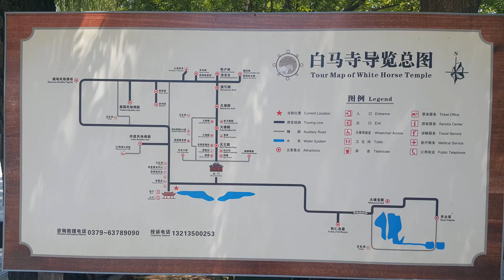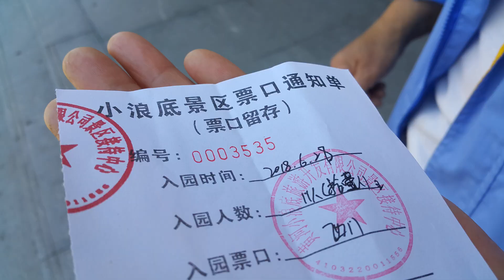游走世界之洛阳白马寺小浪底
白马寺（White Horse Temple），中国第一古刹，世界著名伽蓝。位于河南省洛阳市，始建于东汉永平十一年（公元68年），是佛教传入中国后兴建的第一座官办寺院，乃中国、越南、朝鲜、日本及欧美国家的“释源”（释教发源地）和“祖庭”（祖师之庭）。白马寺把佛教传到了朝鲜、日本和东南亚，使佛教在亚洲得到普及，后来又进入欧美，成为世界各地佛教信徒参拜的圣地。 因此19世纪末以来，日本捐资重修白马寺钟楼并立空海雕像； 泰国、印度、缅甸政府相继出资于白马寺建造佛殿，使之成为全世界唯一拥有中、印、缅、泰四国风格佛殿的国际化寺院。韩国、新加坡、马来西亚均来此受戒，美国、德国、加拿大皆出席该寺方丈升任法会 ，作为国际化程度最高的寺院，白马寺可谓名副其实的“天下第一寺”。其“马寺钟声”象征吉祥如意，入列“洛阳八大景”。但被当代中国人淡忘，而在日本享有很高的声誉，聆听钟声的游客绝大多数来自东瀛，在这里喜迎新年是不少日本人的神圣愿望。故敲钟时间改为日本新年到据传东汉永平七年（64），明帝闻西方有异神，遣郎中蔡愔、博士弟子秦景等赴天竺求法。据《冥祥记》《高僧传》等记载，永平十年，他们与中天竺僧人摄摩腾、竺法兰赍佛经、佛像回洛阳。初居鸿胪寺，后以鸿胪非久居之馆，次年诏令于雍门外别建住所。因为僧人是为天竺来的客人，仍然以宾礼对待，因此，住所名延续用“寺”。
永平八年（公元65年），蔡、秦等人告别帝都，踏上“西天取经”的万里征途。在大月氏国（今阿富汗境至中亚一带），遇到印度高僧摄摩腾、竺法兰，见到了佛经和释迦牟尼佛白毡像，恳请二位高僧东赴中国弘法布教。
永平十年（公元67年），二位印度高僧应邀和东汉使者一道，用白马驮载佛经、佛像同返国都洛阳。汉明帝见到佛经、佛像，十分高兴，对二位高僧极为礼重，亲自予以接待，并安排他们在当时负责外交事务的官署“鸿胪寺”暂住。来时。
永平十一年（公元68年），汉明帝敕令在洛阳西雍门外三里御道北兴建僧院。为纪念白马驮经，取名“白马寺”。“寺”字即源于“鸿胪寺”之“寺”字，后来“寺”字便成了中国寺院的一种泛称。摄摩腾和竺法兰在此译出《四十二章经》，为现存中国第一部汉译佛典。
在摄摩腾和竺法兰之后，又有多位西方高僧来到白马寺译经，在公元68年以后的一百五十多年时间里，有一百九十二部，合计三百九十五卷佛经在这里译出，白马寺成为当之无愧的中国第一译经道场。
在东汉末年的军阀混战中，第一次遭到了破坏。东汉初平元年(公元19 祖师墓祖师墓0年)，以渤海太守袁绍为盟主的各地联军，对洛阳形成了半包围的阵势。为防止人民逃回，他便把洛阳城周围二百里以内的房屋全部烧光，洛阳白马寺被烧荡殆尽。
白马寺在佛教历史上有重要地位，有“祖庭十古”之说。
中国第一座古刹——白马寺、
中国第一座舍利塔——齐云塔、
第一次去“西天取经”的朱士行始于白马寺、
最早来华的印度高僧禅居于白马寺、
最早传入的梵文佛经《贝叶经》收藏于白马寺、
最早的译经道场在白马寺的清凉台、
第一本汉文佛经《四十二章经》是在白马寺译出、
第一本汉文戒律《僧祗戒心》始译于白马寺，并最早在洛阳立坛传戒、
第一场佛道之争发生于白马寺、
第一个汉人和尚朱士行受戒于白马寺。